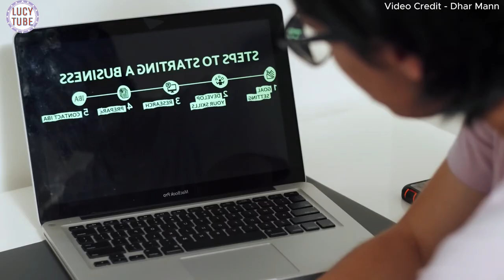ደሃ ነው ብላ የተወችው ወንድ በመጨረሻ ህይወቱ ተቀየረ | Abel Birhanu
We are give full video ownership right and credit to Dhar Mann.

1) This video has no negative impact on the original works (It would actually be positive for them)
3) It is not transformative in nature.

4) I only used bits and pieces of videos to get the point across where necessary.

Lucy Tube does not own the rights to these video clips.

film wedaj
Amharic film
Amharic movies
Ethiopia ፊልም
Ethiopian movie
kana drama
kana tv
ትርጉም
ትርጉም ፊልም
Donkey Tube
Amharic film 2021
Ethiopian film
Amharic film
አማርኛ ፊልም8
አዲስ ፊልም
የፊልም ታሪክ ባጭሩ
Amharic story
ፊልም ባጭሩ
Film Wedaj